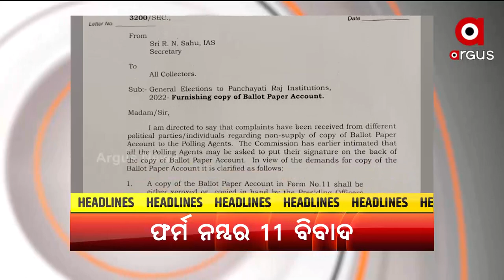Headlines 6 pm | 17 Feb 2022 | ArgusNews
+ଖୋଲିଲା ମାଟ୍ରିକ ଫେଲ୍ ନକଲି ଡାକ୍ତରଙ୍କ ଗୁମର
+ଫର୍ମ ନମ୍ବର ୧୧କୁ ନେଇ ବଢିଲା ବିବାଦ
+ ପୋଲିସ ବାବୁ ତ୍ରିନାଥ ମିଶ୍ରଙ୍କ ବିରୁଦ୍ଧରେ ଅଭିଯୋଗର ଲମ୍ବା ଫର୍ଦ୍ଦ
+ମମିତା ହତ୍ୟା ଘଟଣା ନେଇ ଡିଜିପିଙ୍କୁ ଭେଟିଲେ ଜାତୀୟ ମହିଳା କମିସନ ଅଧ୍ୟକ୍ଷା ରେଖା ଶର୍ମା
+ଲିଫ୍ଟ ଆଳରେ ନିଶା ଦେଇ ଲୁଟ ଘଟଣା